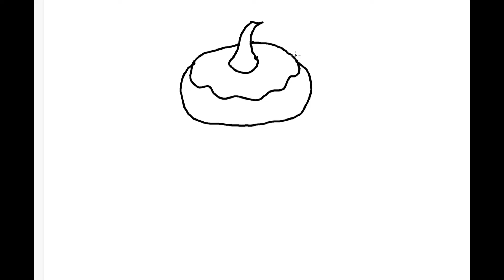How to Draw a Halloween DONUT Jack-O'-Lantern Pumpkin - Easy Art for Kids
How to Draw a DONUT Jack-O'-Lantern PUMPKIN - Easy Halloween Art for Kids.